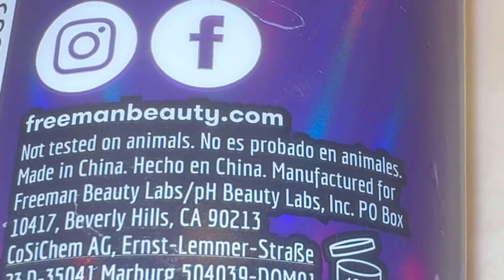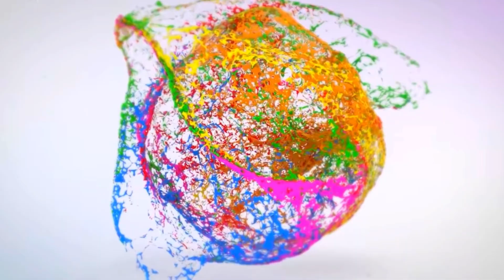Freeman Beauty Cosmic Holographic Peel-Off Mask Review